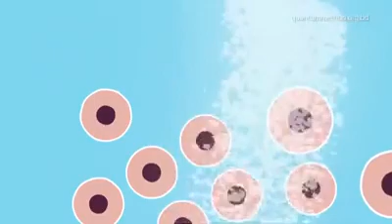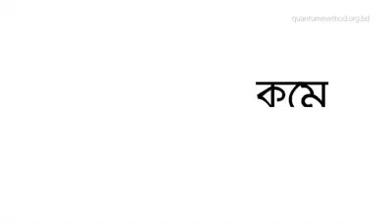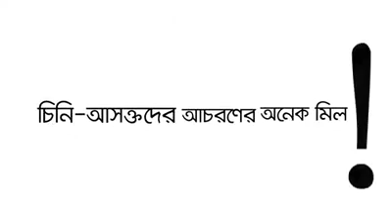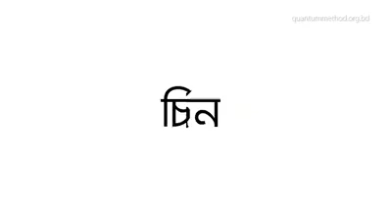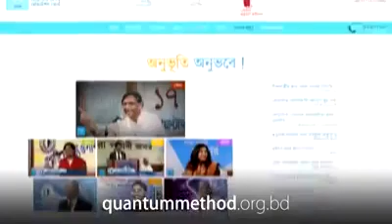চিনি বর্জন করুন